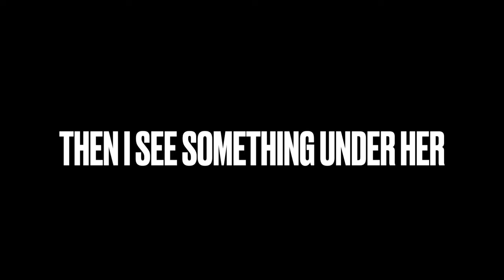Triplets, nobody made it and this is how it happened| Nigerian Dwarf Gives Birth